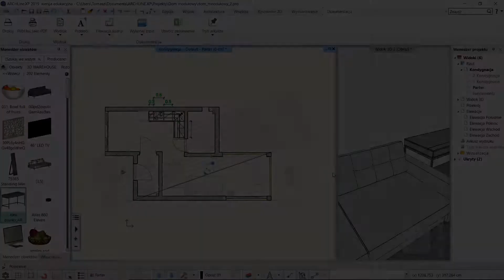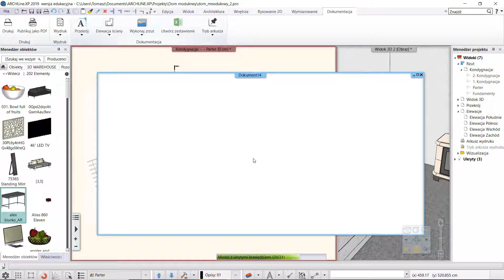Akademia ARCHLine Interior - Ukrywanie modeli 3d przy tworzeniu przekroju.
W tym odcinku Akademii ARCHLine Interior pokazujemy jak zablokować wyświetlanie modeli 3d na przekrojach użytkownika

Opracowanie: Tomasz Staśko - ARCHLine Polska